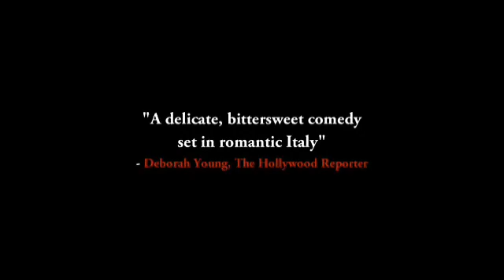Certified Copy (Copie conforme) - Trailer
| As resistant to facile interpretation as any of his other work, Kiarostami's first narrative effort in years is also his first made outside Iran and his first film with a bona-fide movie star: Juliette Binoche, who was honored as Best Actress at the Festival de Cannes, where the film premiered last May.

Binoche plays a French-born gallery owner who encounters an English author (opera singer William Shimell, appearing in his first film role), who has come to Tuscany to promote his book on originals and copies in art. His thesis is that a good reproduction can be as "authentic" as the original. Their encounter isn't really a romantic comedy, but rather an always-playful glance at how men and women relate to each other. And, as so often in the work of this always fascinating director, alert viewers may find themselves questioning the very nature of the relationship of the film's two characters.

At one point, they visit a café whose proprietor takes them to be a couple. Soon enough, they find themselves conversing as though they are; they even visit a hotel she identifies for him as the place they spent their honeymoon. As the writer comments at one point, "We make a good couple, don't we?" Are they a couple -- or a certified copy of one?